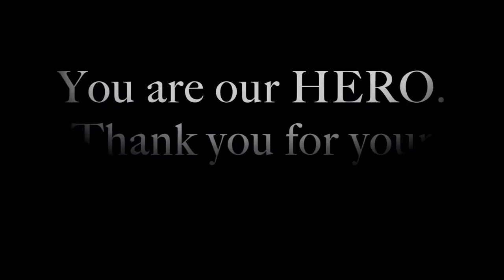My Heroes - US Navy Female Sailors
This video tribute is dedicated to the women of the United States Navy. Thank you so much for your service!